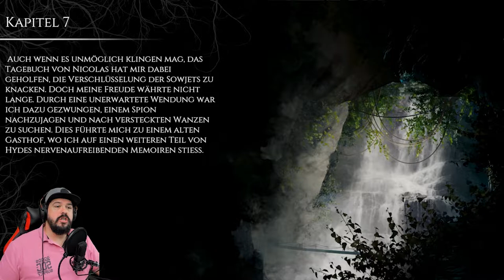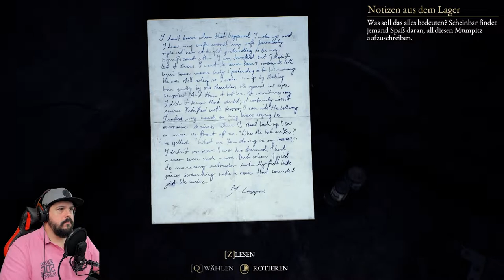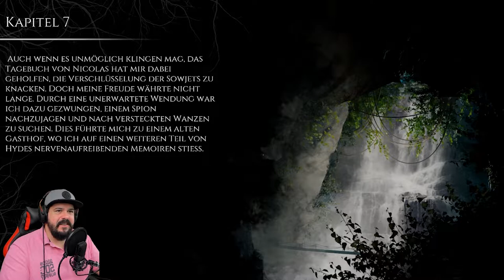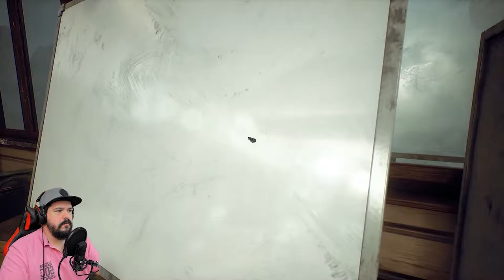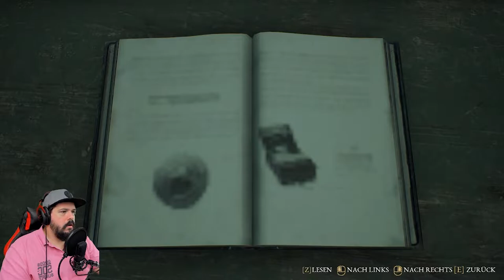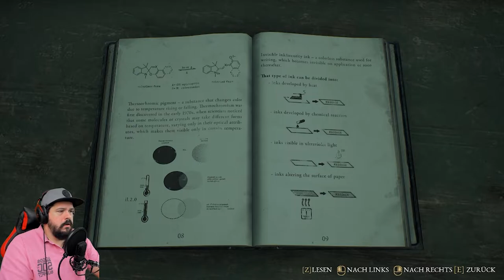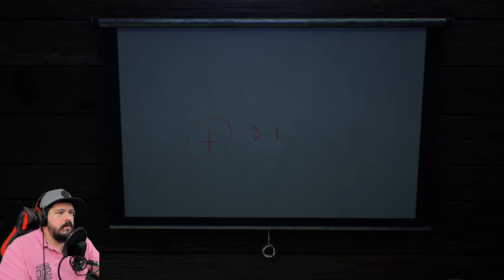The Beast inside #005 😱 (German) A Cabin in the Woods